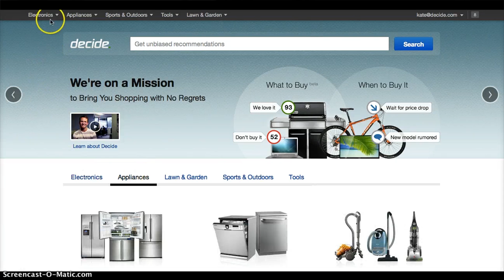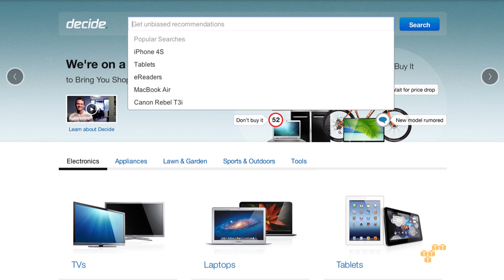Kate Matsudaira, CTO of Decide.com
Kate Matsudaira, CTO of Decide.com, sits down with Jeff Barr to talk about how Decide.com uses AWS to implement their next-generation shopping experience.